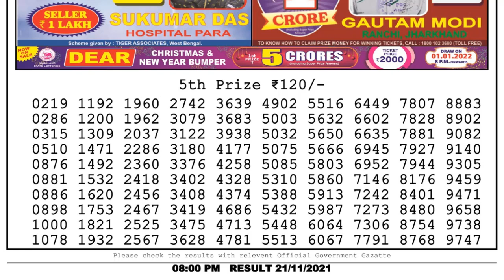Lottery Sambad Night 8pm 21.11.21 Nagaland State Lottery Result